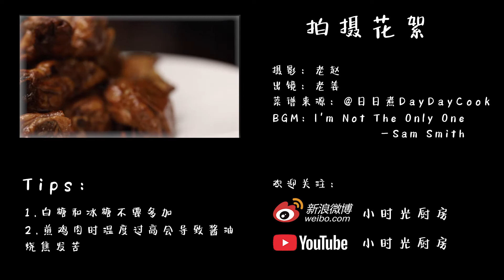醉酒花雕鸡/Chicken pot with Shaoxing Wine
岂止是焦褐金黄的色泽，煎制时就已经弥漫着浓郁的黄酒香气！